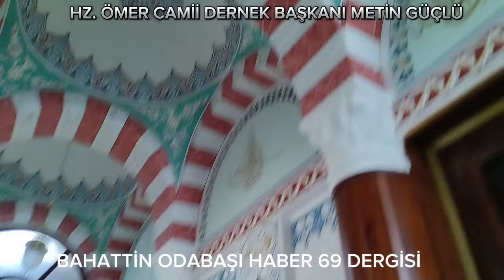5 Eylül 2024 HZ. ÖMER CAMİİ DERNEK ÇALIŞMALARI